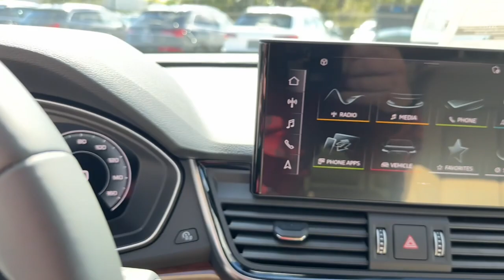2023 Audi Q5 West Palm Beach, Jupiter, Palm Beach Gardens, Wellington, Boyton Beach P2095042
Navarra Blue Metallic New 2023 Audi Q5 45 S line Premium Plus available in West Palm Beach, California at Audi of West Palm Beach. Servicing the West Palm Beach, Jupiter, Palm Beach, Gardens, Wellington & Boyton Beach, FL area.
2023 Audi Q5 45 S line Premium Plus - Stock#: P2095042

Recent Arrival! Beige Leather.brbr2.0L Turbochargedbr22/29 City/Highway MPG 22/29 City/Highway MPGbrbrPriced below KBB Fair Purchase Price!brbrbrAt Audi West Palm Beach, We promise to provide you a tailor made luxury automotive experience not found anywhere. Audi West Palm has been serving South Florida and beyond for more than 20 years as an authorized Audi location based in West Palm Beach, FL. Our professional, highly-trained staff values your time, and is committed to ensuring you find the most suitable new or used luxury vehicle for your lifestyle. * All pricing and details are believed to be accurate, but we do not warrant or guarantee such accuracy. The prices shown above may vary from region to region, as will incentives and are subject to change without notice. Prices and payments do not include tax, tags, finance charges, doc charges, emission testing charges or other fees required by law, vehicle sellers or organizations. While every effort has been made to ensure display of accurate data, the vehicle listings within this website may not reflect all accurate vehicle items. Accessories and color may vary. All inventory listed is subject to prior sale. The vehicle photo displayed may be an example only. Vehicle photos may not match exact vehicles. Please confirm vehicle price with dealership. See dealer for details. Vehicle pricing subject to change based on inventory supply and market pricing. Price includes: $1500 - National Customer Credit. Exp. 02/28/2023 $2000 - Regional Customer Credit - Florida. Exp. 02/28/2023